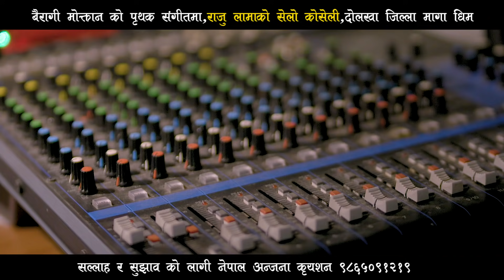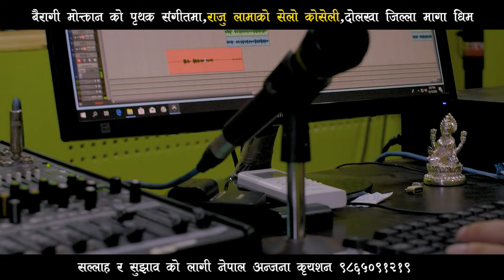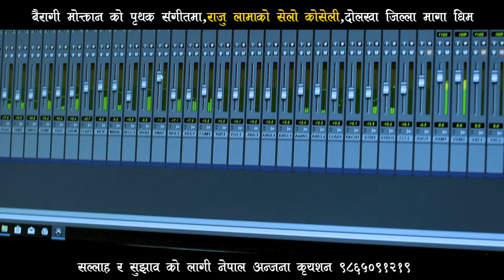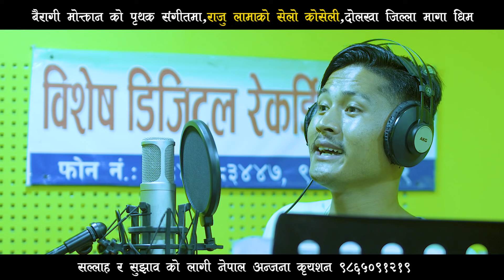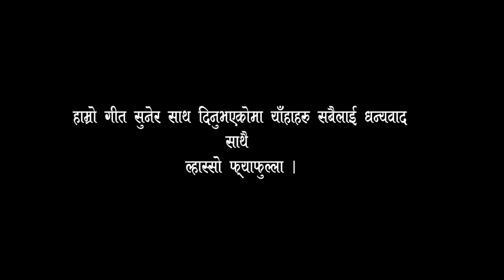New Tamang Selo Song// Dolakha Jilla Maga Dhim// Raju Lama & Indira Gole//Ft. Bairagi Moktan.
Lyrics : Raju Lama
Vocal : Raju Lama & Indira Gole
Arrenge : Pawan Wang Lama
Studio : Bisesh Digitel
Recordist : Bijay Thapa Magar
Micxing : Krishna Bjurali
Post Production : Nepal Anjana Creation

This is the product of Nepal Anjana Creation. Using of this video on other channels without prior permission will be strictly prohibited. (Embedding to the websites is allowed)

नोट :
यो भिडियो कसैले डाउनलोड गरि सामाजिक सन्जाल फेसबुक अनि अन्न्य कुनै च्यानल मा अपलोड गर्न पाइने छैन , गरेको खण्डमा प्रचलित कानुन अनुसार कारबाही गरिने ब्यहोरा सबैमा जानकारी गराउद छु।धन्यवाद ।